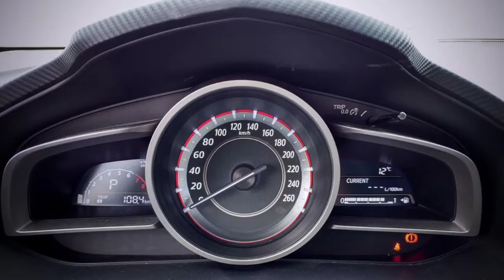阿龐試車趣/2016年10月20日/台14-投83-投71-武界產業道路/2016 Mazda 3 2.0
這次試駕的是2016 Mazda 3 五門尊榮型，也就是大家常聽到的馬三，當時的售價是76.9萬，約四米四的車長，空車重則是約一點三噸，搭配當家的Skyactiv-G 2.0的動力，最大馬力有165匹，最大扭力則是21.4kg-m(可在四千轉發揮)。

這台是16吋鋁圈，當然如果你是買旗艦型則是配215/45 R18的輪胎，其實開起來，從一個一般使用者的角度來看，其實16吋的輪胎是夠用，也較舒適，然而倘若你想要提高爽度，以及操控與路感的提升，當然會建議選擇18吋的車款。

從外觀來看這台馬三，我必須說在當時同級車裡，外觀應該是第一名(因個人主觀而異)，至於對駕駛最直接的操控與行路質感部分屬於中上，當然對於原廠提到所謂的"人馬合一"，可能沒有經過較激烈的試駕測試，比較難體會。

總而言之，這代馬三在當時除了動力外，外觀、內裝，以及整體表現，均是在同級車排前幾名；至於售後市場部分，馬三的二手價也相對同級車保值。

這裡仍要提醒，這次行駛的路線要注意天氣，倘若出發前一個禮拜，曾下過豪大雨或是發生過地震，建議取消行程或是延後，以策安全。

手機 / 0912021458